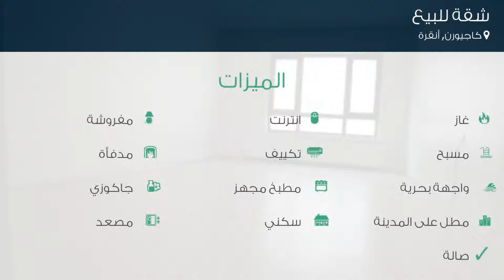شقة للبيع في شارع 520- سوكاك, كاجيورن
تفاصيل العرض:-

رقم: 4002569

ميزات:-